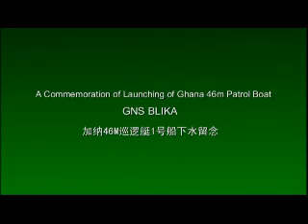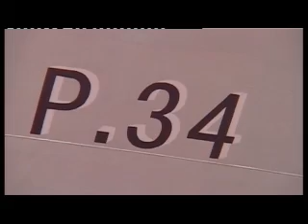Launching of speed boats- China(1)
Launch of speed boats for the Ghana Navy in China